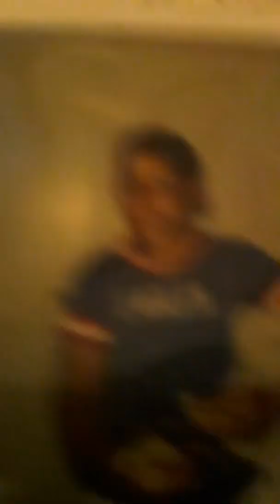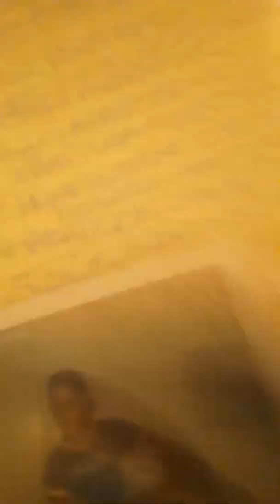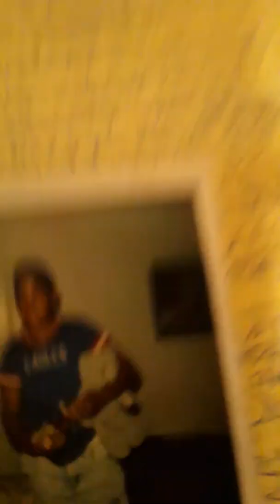Leo Boatman my Cousin makes some noise for Money cash Dollars Bills in 2019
Slim Robinson Mc and Leo Boatman my Cousin she sing by Ryan c Lee